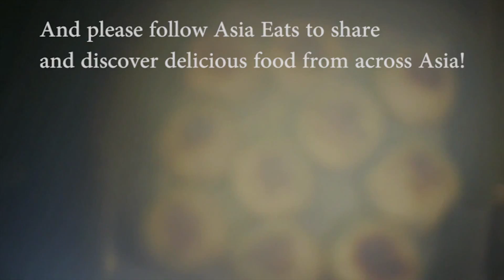AsiaEats Dumplings | Mosogourmet (Japan)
This week's Asia Eats theme is DUMPLINGS.

Joining us to celebrate is Mosogourmet, a family of five from Tokyo, Japan who will be showing us how to make traditional steamed dumplings from the Nagano region of Japan.

Share your own favorite dumplings by posting photos to the Asia Eats Together community using AsiaEats for a chance to win lifetime enrollment to Tastemade's amazing online cooking school!

Asia Eats is a collaboration between Tastemade and Google+ that celebrates the Asian food story through the eyes (and stomachs) of food lovers across the region.

Join us on Asia Eats, and let's show the world how AsiaEats together!